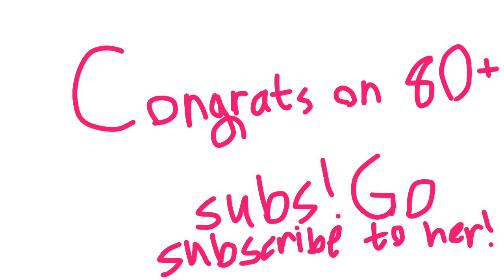Gift for Lunarific 7 :3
Ugh

Can't
Draw
Hoomansss